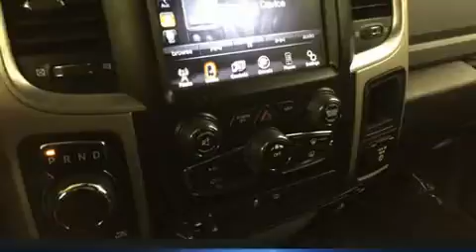2015 Ram 1500 in Dedham, MA 02026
The 2015 Ram 1500 With less than 10,000 miles on the odometer, you'll be sure to appreciate this model's condition and value. Comfort and convenience were prioritized within, evidenced by amenities such as: a trip computer, a rear step bumper, air conditioning, power windows, remote keyless entry, an overhead console, and 1-touch window functionality. Take assurance in side curtain airbags, providing head protection in the event of a severe collision. A Carfax history report provides you peace of mind by detailing information related to past owners and service records. Our aim is to provide our customers with the best prices and service at all times. Stop by our dealership or give us a call for more information.